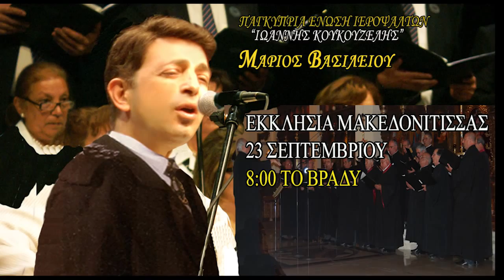ΠΑΝΑΓΙΑ Μακεδονίτισσα 23 9 15 Marios Vassiliou-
Η ΠΑΓΚΥΠΡΙΑ ΈΝΩΣΗ ΙΕΡΟΨΑΛΤΩΝ «ἹΩΑΝΝΗΣ ΚΟΥΚΟΥΖΕΛΗΣ» ΚΑΙ Ο ΜΑΡΙΟΣ ΒΑΣΙΛΕΙΟΥ, Ο ΟΠΟΙΟΣ ΤΙΜΗΘΗΚΕ ΜΕ ΤΗΝ 1η ΕΥΡΩΠΑΪΚΗ ΔΙΑΚΡΙΣΗ ΖΩΝΤΑΝΗΣ ΗΧΟΓΡΑΦΗΣΗΣ ΟΡΘΟΔΟΞΩΝ ΑΚΟΛΟΥΘΙΩΝ, ΠΑΡΟΥΣΙΑΖΟΥΝ ΕΚΔΗΛΩΣΗ ΠΡΟΣ ΤΙΜΗΝ ΤΗΣ ΥΠΕΡΑΓΙΑΣ ΘΕΟΤΟΚΟΥ ΜΕ ΔΗΜΟΦΙΛΕΙΣ ΥΜΝΟΥΣ ΚΑΙ ΜΙΚΡΑ ΚΕΙΜΕΝΑ.
Η ΕΚΔΗΛΩΣΗ ΤΕΛΕΙ ΥΠΟ ΤΗΝ ΑΙΓΙΔΑ ΤΟΥ ΔΗΜΑΡΧΟΥ ΕΓΚΩΜΗΣ ΚΑΙ ΘΑ ΓΙΝΕΙ ΕΞΩ ΑΠΟ ΤΗΝ ΕΚΚΛΗΣΙΑ ΤΗΣ ΠΑΝΑΓΙΑΣ ΜΑΚΕΔΟΝΙΤΙΣΣΑΣ.
ΤΗΝ ΤΕΤΑΡΤΗ 23 ΣΕΠΤΕΜΒΡΙΟΥ ΣΤΙΣ 8:00 ΤΟ ΒΡΑΔΥ
(Είχε αναβληθεί λόγω της σκόνης)